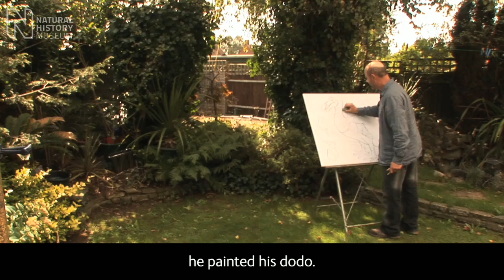Dodo man deflates decades old myth | Images of Nature | Natural History Museum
The iconic dodo was given a makeover by palaeontologist and artist, Dr Julian Pender Hume as preparation for the opening of the Images of Nature gallery at the Museum.